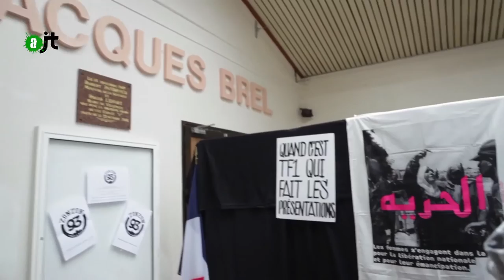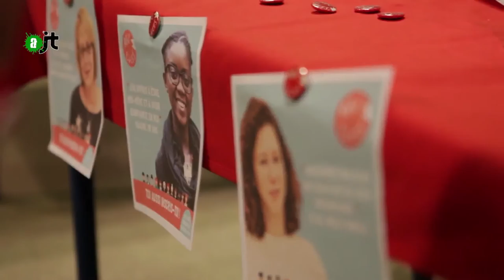Zonzon 93 et festival Kiwitas - Reportage de l'Alter JT du 30/05/2015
L'association Zonzon 93 est située à Villepinte et est à l'origine du festival Kiwitas qui réunit plus d'une centaine d'asso d’Ile-de-France et de province, pour créer des passerelles, mettre en commun des projets, et participer au mieux vivre ensemble.